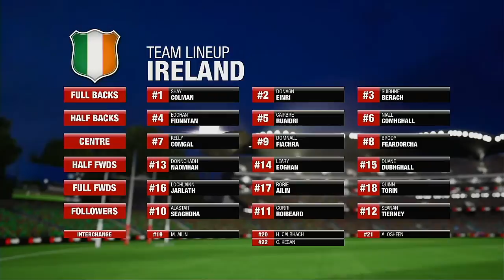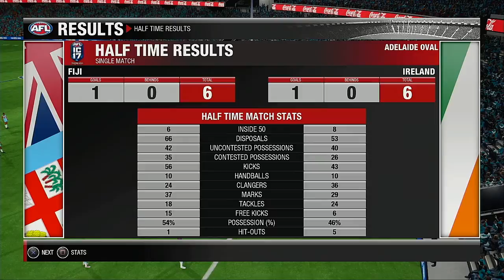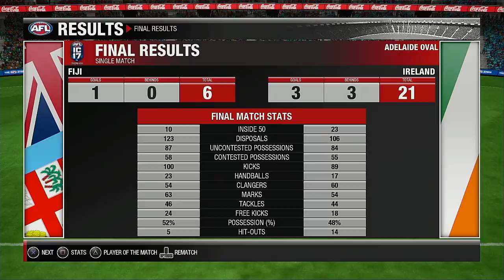2021 International Cup Group D Round 5ive Fiji VS Ireland